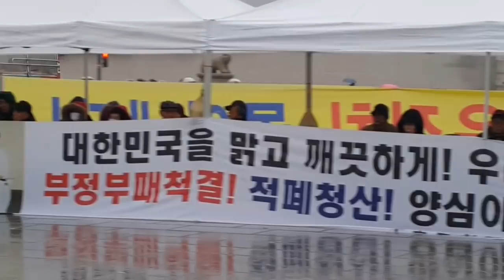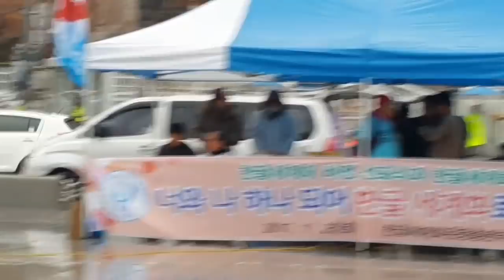【구국총비상대책위 광화문대회】축사 / 우주그룹 김시몽 원장